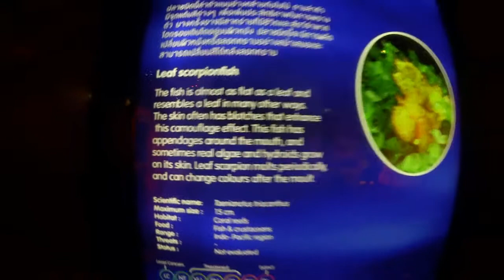VLOG: Тайские каникулы часть 3 / SEA LIFE Bangkok Ocean World